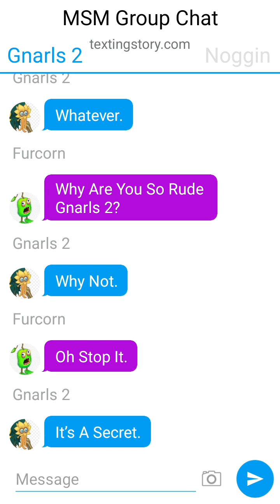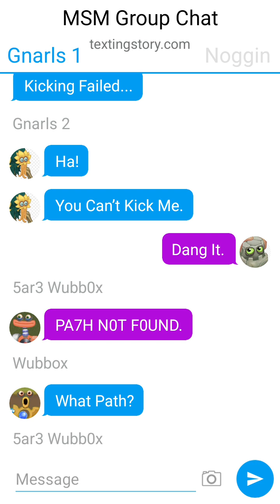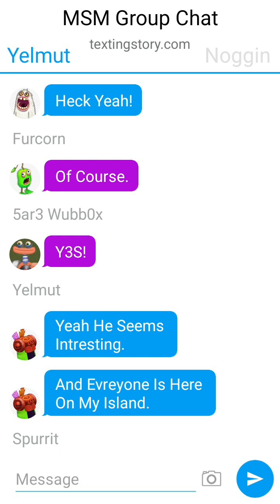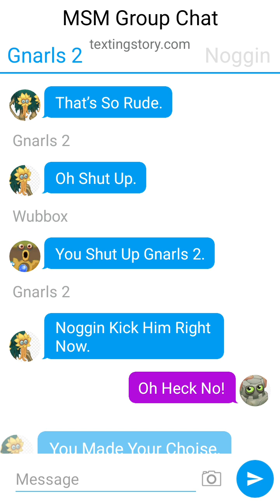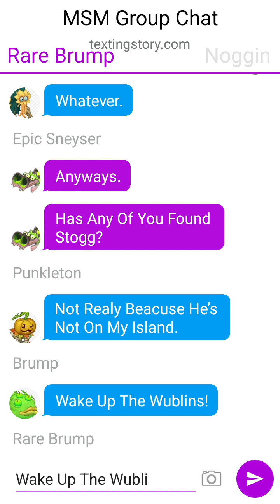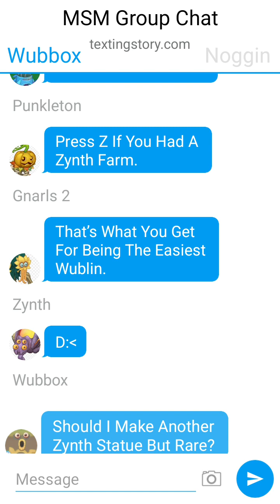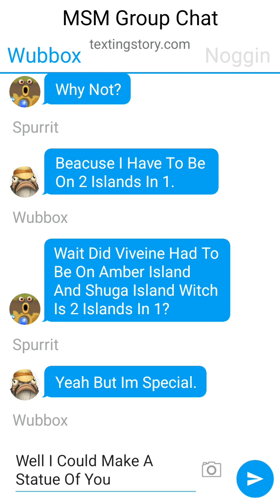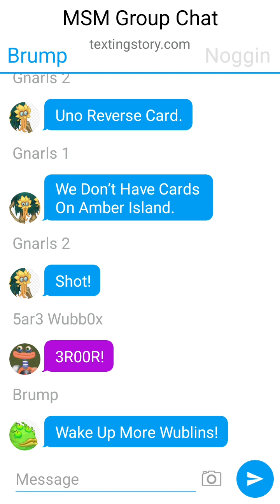If MSM Monsters Had A Group Chat Part 1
Noggin:
-The Leader Of The Group Chat Of Part 1
Mammott:
-The Main Monster
Furcorn:
-Also The Main Monster
Punkleton:
Still There When Theres Not His Event
Gnarls:
Gnarls 1 Is Nice But Gnarls 2 Is Toxic
Wubbox:
The Leader Of Wublin Island And Makes The Wublin Statues
Rare Wubbox:
Always Has Caps On And Replases Letters With Numbers
Zynth:
Is Grumpy Since He Got Nerfed
Tympa:
Feels Good Since The Buff
Spurrit:
The Monster Who Found Epic Sneyser
Blabbit:
The Brained Rabbit Who Found Anglow
Epic Sneyser:
Sneyer But Has Acid Instead Of Boiling Water 4 Arms Instead Of 2 And Has 3 Eyes Instead Of 2
Boskus:
Oh Look Its Squidward’s Long Lost Brother Who Got Deformed He Hates People Who Said This
Anglow:
The Space Phanfishark Who Nerfed Zynth And Buffed Tympa
Brump:
WAKE UP THE WUBLINS!
Rare Brump:
Pixolotl:
The Pixel Axolotl
Yelmut:
This Snotty Thing With A Mask And Also Does This AAAAAAAAAA
Dwumrohl:
The Opp Of The Chat (Fun Fact That’s How You Say Cat In French)
Rare Dwumrohl:
Same Like Dwumrohl But Rare And Looks Like Rare Edamimi